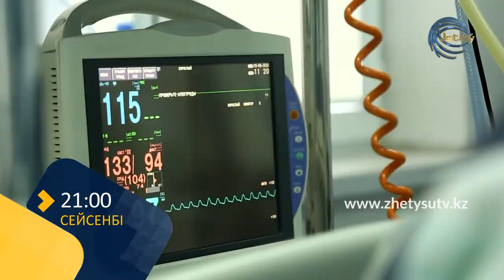Дәрігер үрейі, жанталасы, шарасыздығы / АРНАЙЫ РЕПОРТАЖ (анонс)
Короновируспен күресте басын қатерге тігіп, үй бетін көрмей, адал еңбек еткен дәрігерлердің бастан өткергендері.

АҚ ХАЛАТТЫЛАРДЫҢ ҮРЕЙІ МЕН ЖАНТАЛАСЫ, ШАРАСЫЗДЫҒЫ ЖАЙЛЫ "АРНАЙЫ РЕПОРТАЖ" ХАБАРЫНДА АЙТЫЛАДЫ.

25 ТАМЫЗ, САҒАТ 21:00-ДЕ "ЖЕТІСУ" ТЕЛЕАРНАСЫНАН КӨРІҢІЗ!